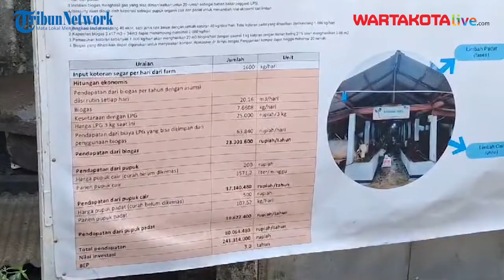Pj Gubernur DKI Bakal Cari CSR untuk Pasarkan Produk Peternakan Sapi Cikoko Pancoran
WARTAKOTALIVE.COM, GAMBIR - Peternakan sapi di Jalan Cikoko Barat, Kecamatan Pancoran, Jakarta Selatan mengolah limbah kotoran menjadi pupu cair dan padat untuk dijual ke masyarakat.

Selain itu, limbah kotoran sapi di sana juga diolah menjadi gas dan disalurkan kepada 27 rumah warga sekitar kandang sapi.

Pj Gubernur DKI, Heru Budi Hartono mengatakan, pihaknya akan membantu mencari CSR untuk memasarkan produk dari peternakan tersebut.

"Melalui Dinas, tata cara mengelola, tata cara mengemas, terus nanti ada perbaikan saluran pipa-pipa instalasi,"  kata Heru, Jumat (12/7/2024).

Hasil penjualan produk dari limbah kotoran sapi itu akan masuk ke koperasi Asosiasi Peternak Sapi Jakarta.

Uang yang masuk, diakui Heru akan dikelola oleh koperasi untuk merawat dan memperbaiki lokasi peternakan sapi.